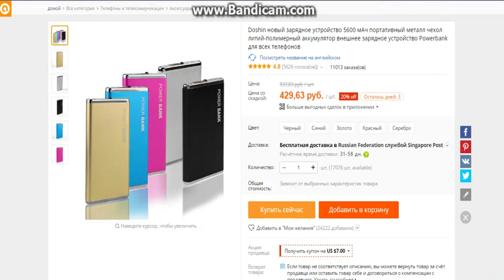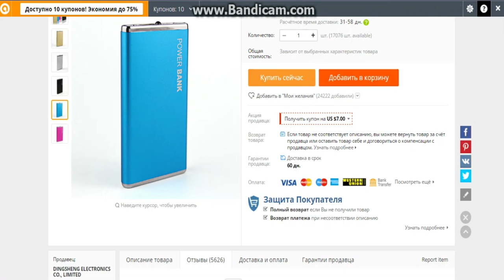Новый конкурс, посвящённый хорошей погоде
Всем салют ! Сегодня у нас конкурс и разыгрывается внешнее зарядное устройство, Powerbank !
Разверни описание :-)
Что надо для участия в конкурсе :
4) Сделать репост этого видео в ВК
6) Посмотреть как можно больше видео на канале :-) ШУЧУ !!!

Вот и все условия. Результаты конкурса будут опубликованы через неделю . Всем удачи и хорошего настроения!!!

Помощь каналу:
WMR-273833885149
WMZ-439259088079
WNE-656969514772